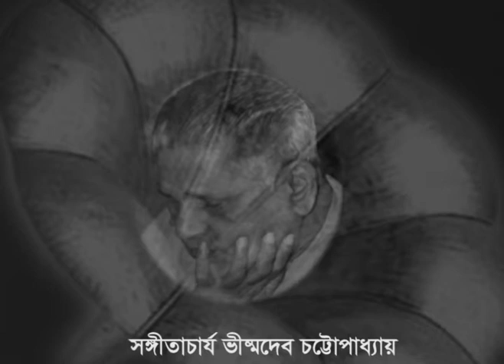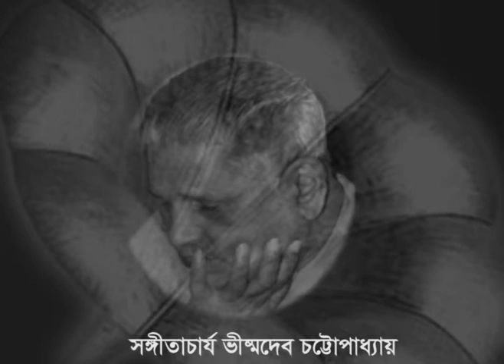Bangla Raagpradhan (tappa)-Eto ki chaaturi sohe pran/ Artist :SANGEETACHARYA VISHMADEV CHATTOPADHYAY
This audio is published by Megaphone Record Company...

The visuals are made by Sarmistha Bhattacharyya..

This video is only for the entertainment of music lovers..There is no intention to infringe copyrights